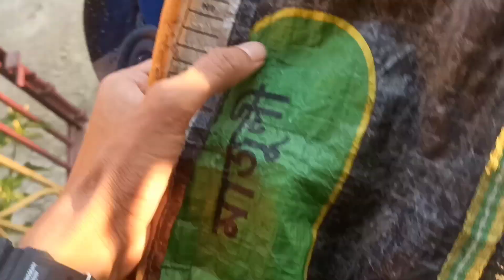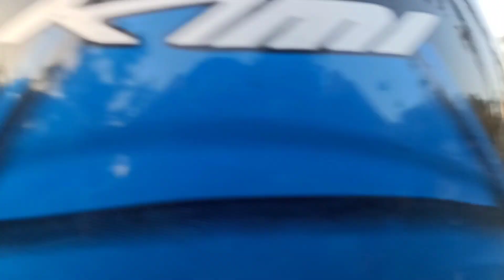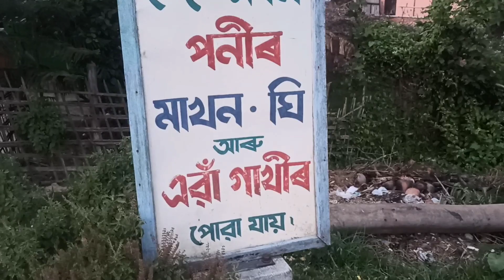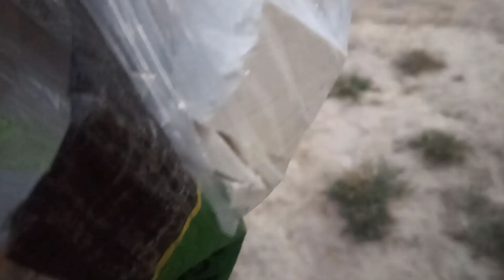Diwali celebration jakhalabandha || Birthday celebration surprise dile...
Hello everyone akha koru xokolue vale ase
eta xoru video bonaisu diwali aru birthday r akha koru apunaluke sai val pabo ru morom dibo..